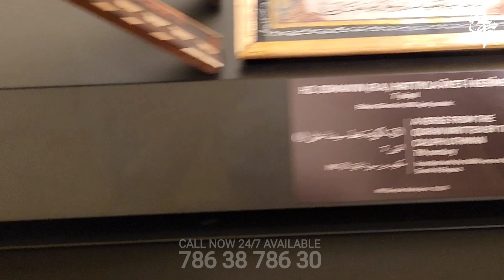A Verse From The Quran Written By The CALIPH ALI 7th century | RAHAT GROUP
Best Airlines Services: Top Saudi & Indigo Ticket Consolidator (Delhi & Mumbai),Three-time National Awardee 🏆🌟

Trusted Approvals: Approved by Saudi & Indian Ministries,First Category Hajj Quota Holder 🇸🇦🤝🇮🇳

Hassle-free Group Departures, Peaceful Pre-Booked Stays, Tasty Indian Cuisine, Experienced Expert Support.

Ready to start this incredible journey? 🚀

📞 (WhatsApp Only) 24/7 Available: 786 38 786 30

Let us help you make your pilgrimage truly memorable! 🕌🌙

Under Section 107 of the Copyright Act of 1976, "fair use" allows the use of copyrighted material for specific purposes, such as criticism, comment, news reporting, teaching, scholarship, education, and research.